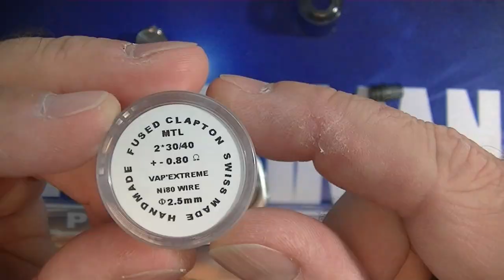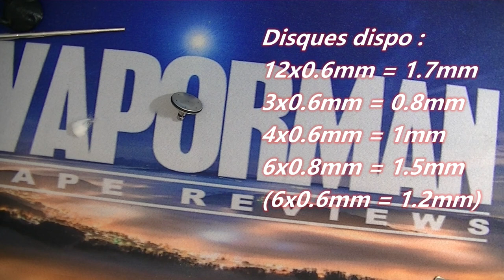SPUTNIK RTA MTL par Kluster Mods [FR]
Sputnik RTA par le modeur suisse Kluster Mods, la simplicité ingénieuse pour un tirage MTL aux petits oignons !